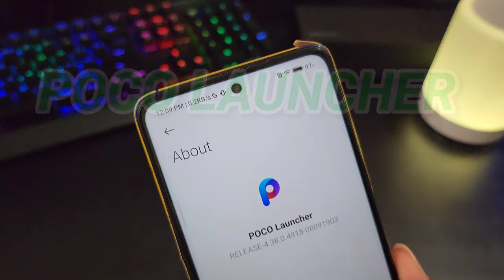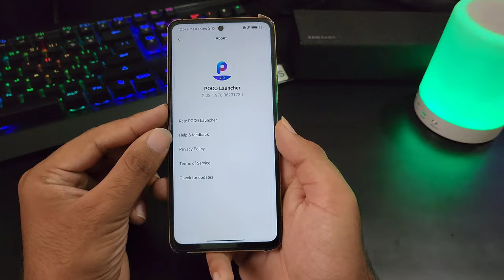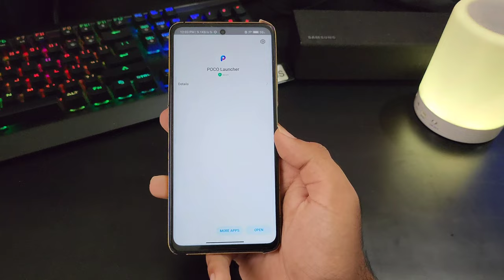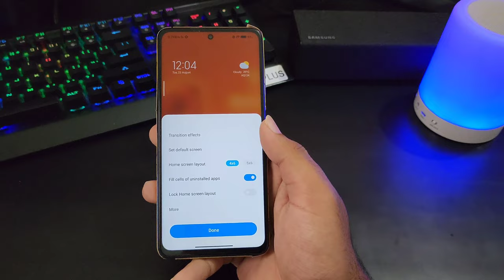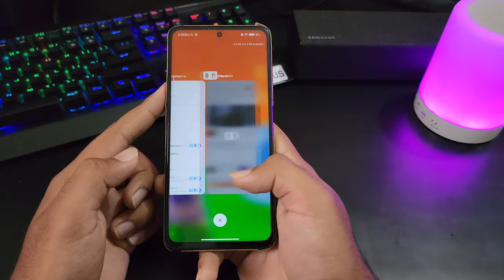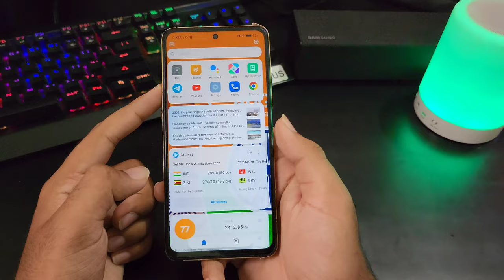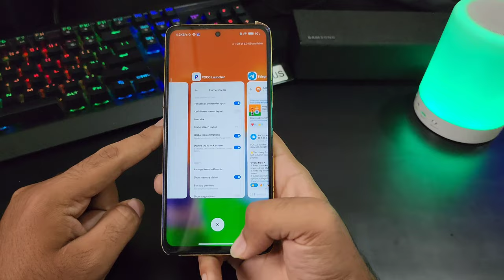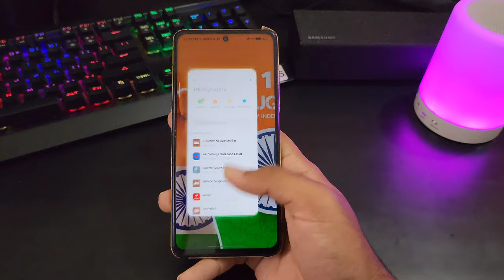POCO LAUNCHER 4.0 NEW OFFICIAL UPDATE | Poco M2/Pro,Poco X3/C3,Poco M3/M3 Pro,Poco X3 Pro/X3 GT